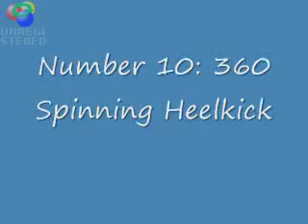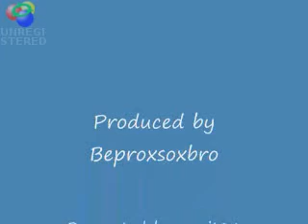Top Ten Moves of Amazing Red